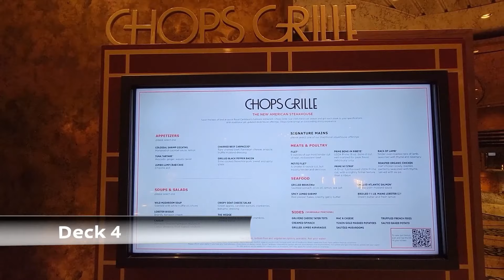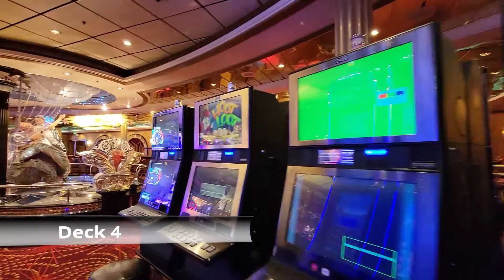Adventure of the Seas Ship Tour Deck 4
Royal Caribbeans Adventure of the Seas cruise Feb 2022, ship tour of deck 4